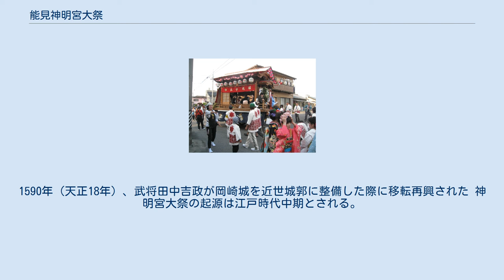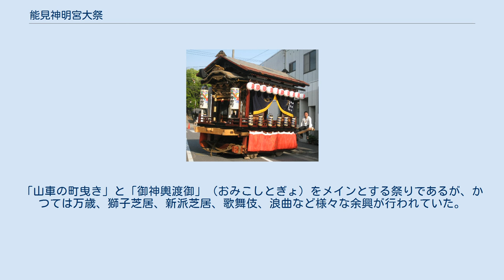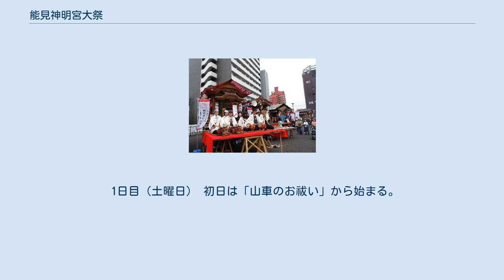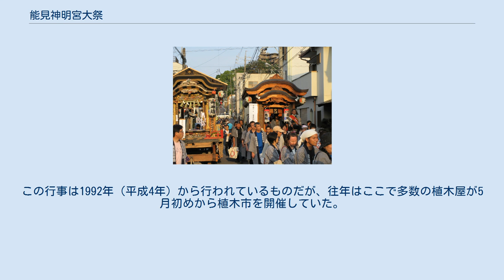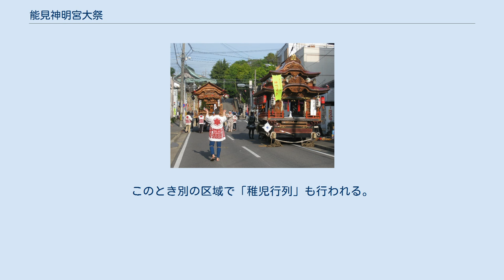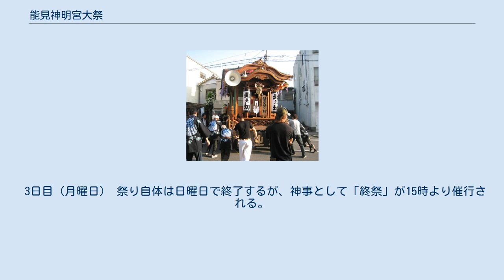能見神明宮大祭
能見神明宮大祭（のみしんめいぐうたいさい）は、愛知県岡崎市元能見町の神明宮界隈で開催される祭り。
開催期日は毎年5月の第2土曜日・日曜日。
岡崎三大祭りのひとつに数えられる。
 祭りが行われる岡崎市元能見町の神明宮は通称「能見神明宮」という。
地元住民からは「神明さん」と親しみを込めて呼ばれている。
平安時代中期、源頼義（988年 - 1075年）の家臣が能見の郷を開き一神祠を建立し、のちに神明を勧請したのが始まりである。
今の地に移ったのは戦国時代末期。
1590年（天正18年）、武将田中吉政が岡崎城を近世城郭に整備した際に移転再興された 神明宮大祭の起源は江戸時代中期とされる。
当時の著作物『参河名勝志』に「例大祭六月十五日なり、山車両輌出す、氏子町中を引き渡す、童子の舞などあり、美観云はん方なし」と記されている。
 現在の氏子町は、元能見北町、能見北之切、能見中之切、能見南之切、材木一丁目、材木二丁目、松本町、元能見中町、元能見南町、城北町の10ヶ町。
計8台ある山車は神明宮の境内に格納されている。
そのうちの1台は元能見北町、城北町、そしてかつて氏子だった柿田町の3町が所有している。
材木一丁目には山車がない。
 「子供連獅子会所」を開き、のぼり旗を立てる5月初旬頃から町内はお祭りムードとなる。
「山車の町曳き」と「御神輿渡御」（おみこしとぎょ）をメインとする祭りであるが、かつては万歳、獅子芝居、新派芝居、歌舞伎、浪曲など様々な余興が行われていた。
 大祭は役割を氏子町ごとに分担し、1年ごとにその役割を上記の順番（これを献饌順という）でまわす形で運営されている。
各部門を取りまとめ、献饌順の筆頭を務める町を「大年番」という。
 2015年（平成27年）の開催日は5月9日、10日。
材木二丁目が大年番を務めた。
 2016年（平成28年）の開催日は5月7日、8日。
岡崎市制100周年を記念して初日の夜、薪能が神明宮神楽殿にて上演された。
市内に住む観世流の重要無形文化財保持者が「羽衣」の天女を演じた。
同じく初日、山車8台が午前中より岡崎市図書館交流プラザ東側の駐車場に展示され、お囃子や踊りの披露が行われた。
 2017年（平成29年）の開催日は5月13日、14日。
 2018年（平成30年）の開催日は5月12日、13日。
元能見南町が大年番を務めた。
 2019年（令和元年）の開催日は5月11日、12日。
城北町が大年番を務めた。
材木一丁目は祭りに参加しなかった。
 同年から氏子町による役割分担が見直され、11部が5部に改められた。
大祭統括部（旧 大年番、山車部）、神事部（旧 渡御部、厄年部）、備品衣装部（旧 備品用具部、衣裳部）、警備稚児部（旧 境内警備部、交通警備部、稚児五色旗部）、余興部（旧 余興部、乙女の舞部）の5部に改められ各部を2町で共同運営する。
各部献饌順の若番町が部長、次番が副部長を担当する。
 1日目（土曜日） 初日は「山車のお祓い」から始まる。
お祓いのあと、神明宮境内に格納された8つの山車が各町に向かって出発。
午後は境内の神楽殿で「乙女の舞」が奉納され、厄年会の出し物が行われる。
 夕刻、能見不動尊前交差点から西にのびる参道に山車が集結する。
これを「宵祭り・山車揃え」と呼ぶ。
この行事は1992年（平成4年）から行われているものだが、往年はここで多数の植木屋が5月初めから植木市を開催していた。
 宵祭りの時間、境内では子供練り込み花火と神前奉納花火（手筒花火）が行われる。
 21時、宵祭りの会場から山車が再び出発。
それぞれの町で一晩過ごす。
 2日目（日曜日） 早朝より「御神輿渡御」が行われる。
これは鳳凰のついた御神輿車（御神体／天照大神）が先獅子や各町の随行、五色旗、鉾楽人、三種神宝などと共に行列を作って各町内を回り、町ごとに設けられた御旅所で神主のお祓いを受けるもの。
このとき別の区域で「稚児行列」も行われる。
 13時より山車の町曳きが開始。
各町の山車には舞台が備え付けられており、子供の日本舞踊が町なかで披露される。
山車同士のすれ違いも祭りの見所である。
かつては各町申し合わせてすれ違い専用のお囃子曲を用意し、競い合ったこともあったという。
終着場所は神明宮の南側の道路。
町曳きの間、境内では乙女の舞が奉納される。
 19時20分、祭りのクライマックスとされる「山車宮入り」が開始。
一斉に提灯に点灯された8台の山車が高張提灯を先頭に各町を回り神明宮へ向かう。
境内に戻る...